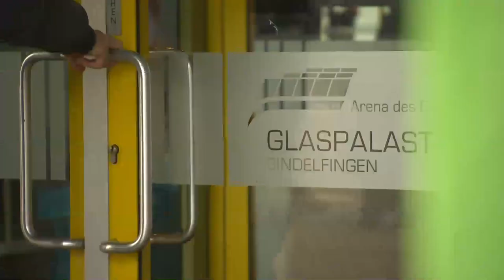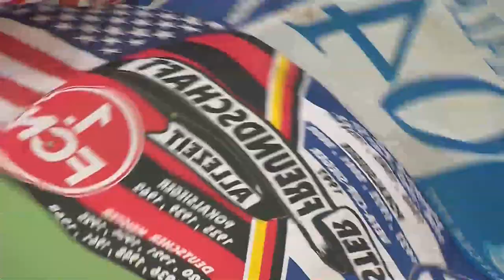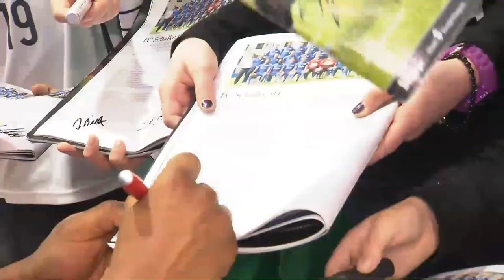Mercedes-Benz JuniorCup 2015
Jubiläumsturnier des 25. Mercedes-Benz JuniorCup im Sindelfinger Glaspalast.
Am 03. und 04. Januar 2015 konnten wieder acht Mannschaften aus fünf Nationen bei einem der weltbesten U19-Hallenfußballturniere ihr Können unter Beweis stellen. Als Sieger ging dabei die Mannschaft von Manchester United hervor, die im Finale den VfB Stuttgart mit 3:2 besiegen konnte.